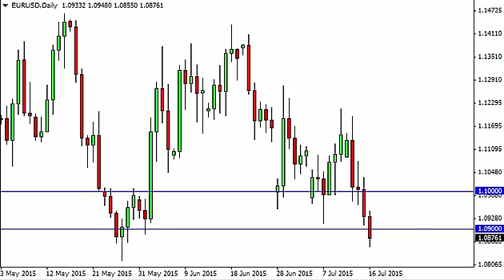EUR/USD Technical Analysis for July 17 2015 by FXEmpire.com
- July 17 2015 currency daily technical analysis for the EUR/USD pair. Forex Technical Analysis Forex Fundamental Analysis and Forex Brokers on FX Empire